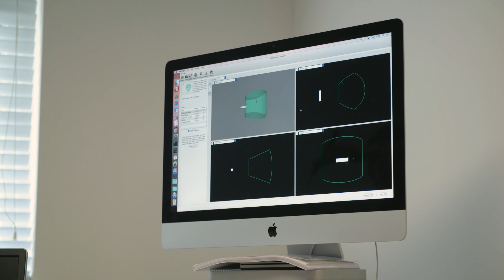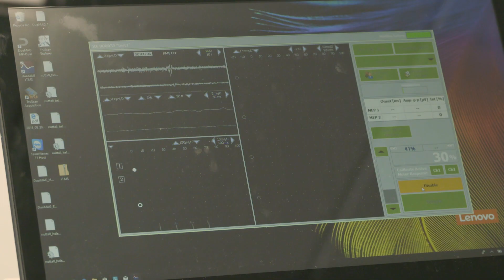Psychology - Third Year Projects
Our students describe their third year research project in Psychology. Take advantage of the University's research to develop your own project.